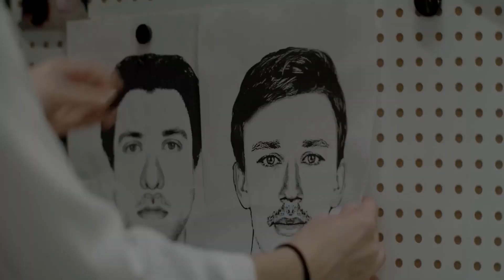Ворона (2022)-русский трейлер сериала.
""Ворона"" русский трейлер сериала 2022.
Премьера в России: 14 сентября 2022

О фильме: Анна Воронцова, или, как прозвали ее коллеги в следственном комитете, Ворона, в течение трёх недель отказывается возбуждать дело о пропаже известного богемного фотографа. По роковому стечению обстоятельств, этот человек погибает. Теперь, терзаемая муками совести, героиня ставит своей задачей во чтобы то ни стало разобраться в этом деле.

Год производства: 2018 (2 сезона)
Страна: Россия
Жанр: детектив, триллер
Режиссер: Ольга Ангелова, Евгений Сосницкий, Алёна Михайлова
В главных ролях: Елизавета Боярская, Анатолий Белый, Екатерина Попова, Антон Сычев, Елена Мартыненко, Владимир Селезнев, Юрий Ковалев, Андрей Павлютин